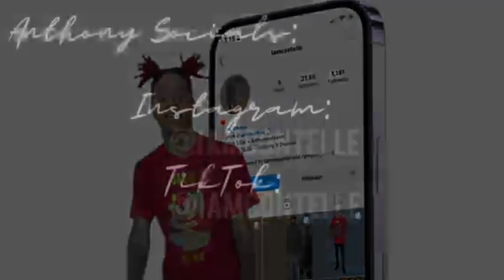LEAVING TO THE CLUB PREGNANT ON HUSBAND…. *HE WAS HEATED*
Baby Registry 👶🏽